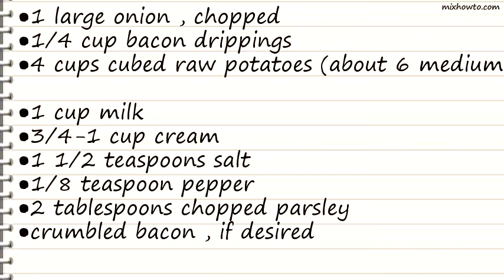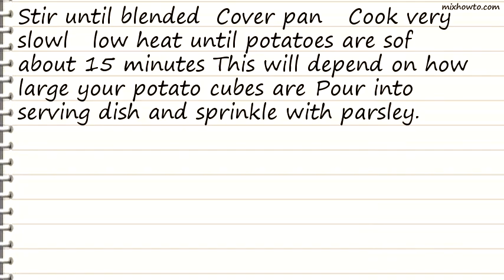Recipe Swedish Creamed Potatoes from Skane (Skansk Potatis)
INGREDIENTS:
●1 large onion , chopped
●1/4 cup bacon drippings
●4 cups cubed raw potatoes (about 6 medium)
●1 cup milk
●3/4-1 cup cream
●crumbled bacon , if desired